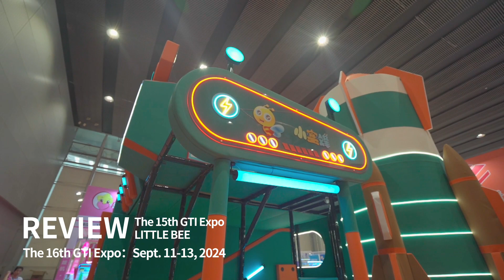Exciting Moments of Little Bee at the 15th GTI Expo inflatables amusement park planning & design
第16届GTI广州游乐展定档2024年9月11-13日，地址：广州·中国进出口商品交易会展馆A区。
★ Meet You at the 16th GTI Expo at Area A, China Import and Export Fair Pazhou Complex, Guangzhou on Sept. 11-13, 2024.